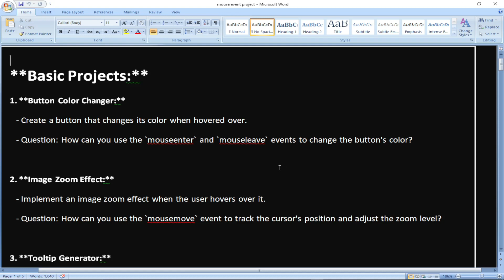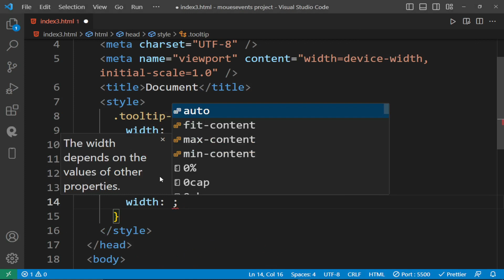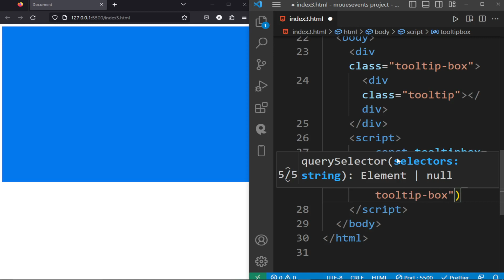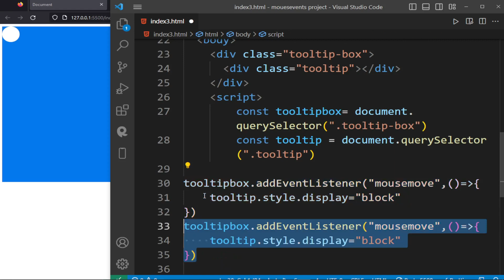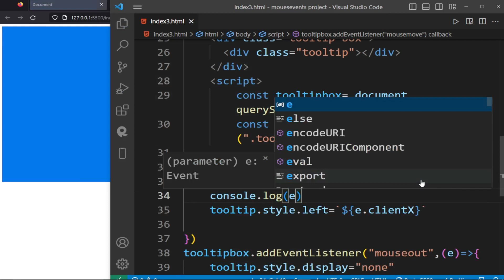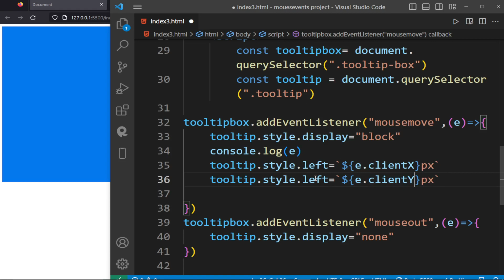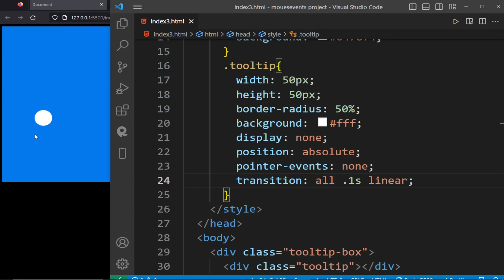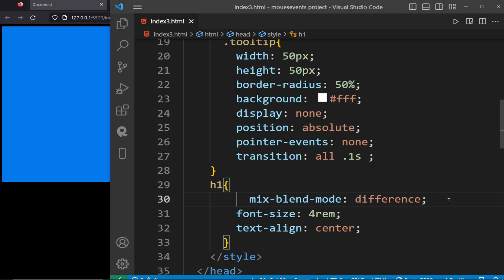Mouse Event | Dynamic Tool tip | Power of JavaScript | Basic to Advance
lean javascript, HTML, and CSS by building a real-life project